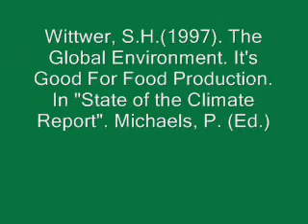Carbon Dioxide Fertilization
According to peer reviewed research, a doubling of Co2 would on average boost growth by 52%
(Wittwer, S.H. (1997). The Global Environment: It's Good For Food Production. In State of the Climate Report. Michaels, P.J. (Ed.)
Or to put it another way, If we hadn't put all that extra CO2 in the atmosphere, crops would today producing about 20% less product. Other things being equal.
Of course it varies between species, and with different environmental conditions, but globally we have, apart from the huge gains from agricultural technology over the last century , indisputably also had a massive CO2 fertilization effect.